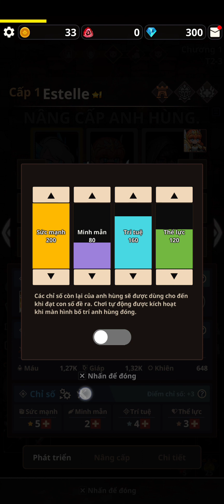Trải nghiệm Nhà Ngục Tuần Hoàn Idle RPG game chiến thuật khám phá ngục tối cùng các anh hùng tí hon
🍄 Tải giả lập TỐT NHẤT để chơi game ANDROID trên PC:

🦀 Download Nhà Ngục Tuần Hoàn: Idle RPG